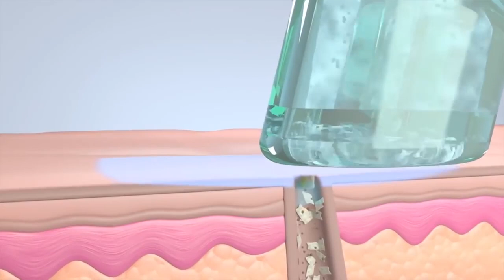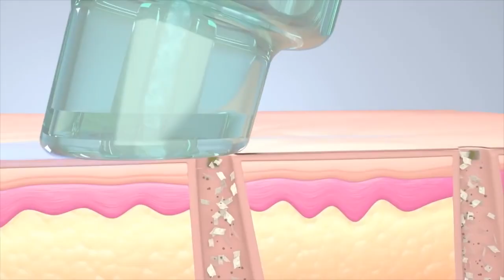Yasmin Salah from Kuwait Speaks about Hydrafacial